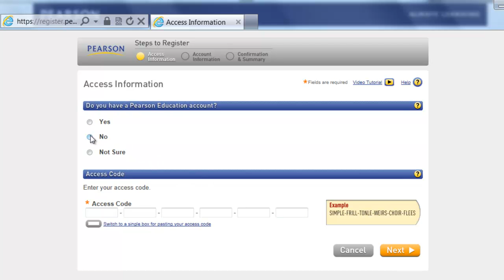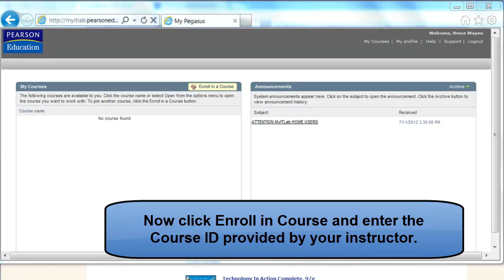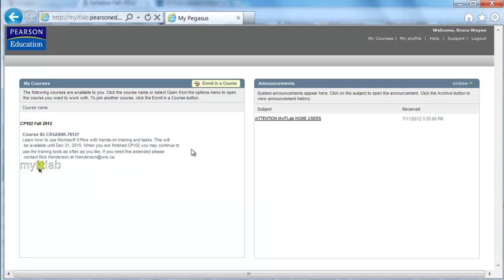Register for MyITLab for CP102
A short video showing how to register for your MyITLab Course.